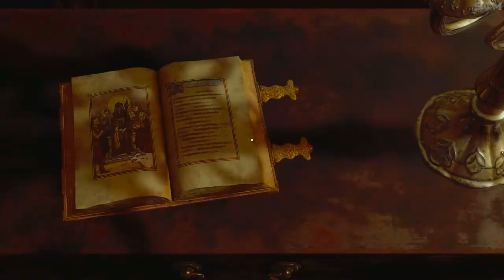Cadenas a Combinaison Resident Evil 4 Remake, Tuto Solution Comment Ouvrir le Cadenas dans le Manoir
▬▬▬▬▬▬▬ • BIENVENUE 😍 • ▬▬▬▬▬▬▬

▬▬▬▬▬▬▬ • PARTENAIRES 💪 • ▬▬▬▬▬▬▬

👉StealthGamer:
"SOISCOOLMEC"
"STRIKESOISCOOL"

TikTok "SoisCoolMecYTB"
👻Snapchat "soiscoolmec"

.▬▬▬▬▬▬▬ • TOP DON 💰 • ▬▬▬▬▬▬▬